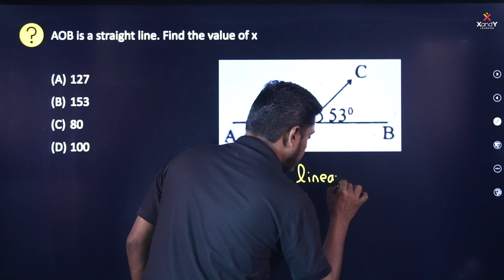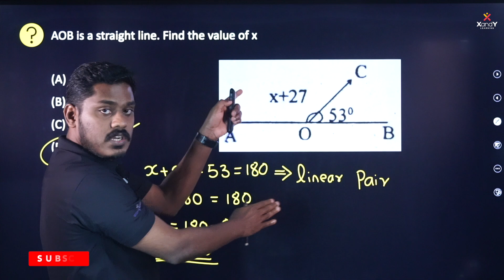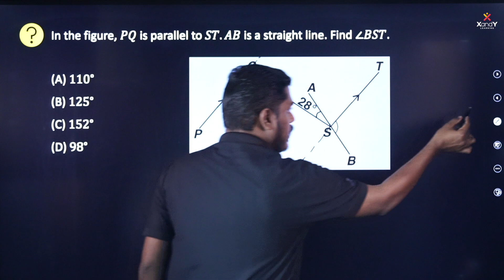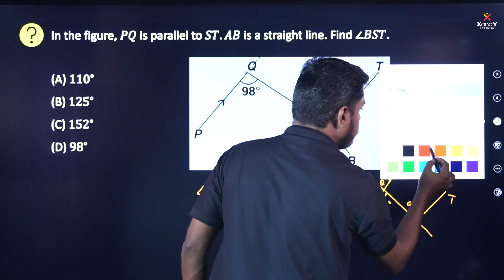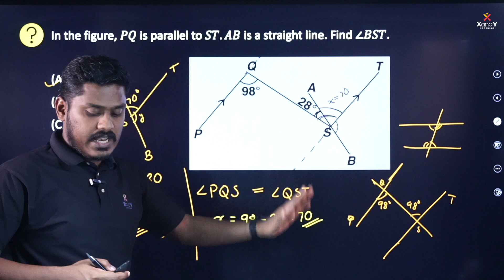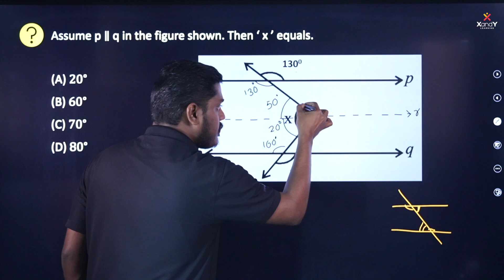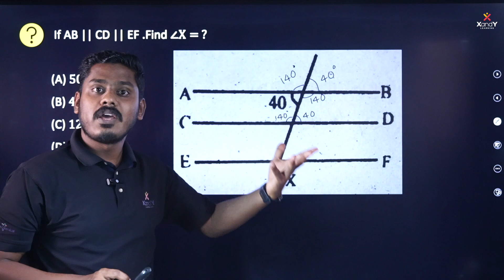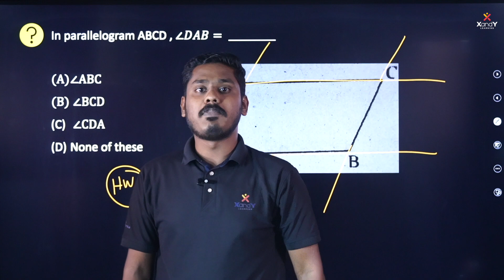MTSE Series - EP 2 - Parallel Lines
Parallel Lines By Aseem sir